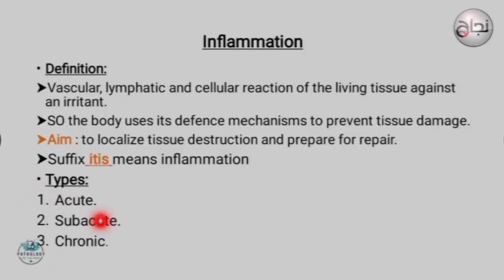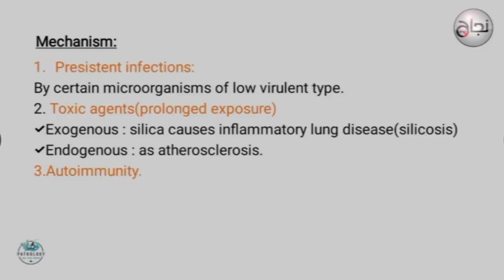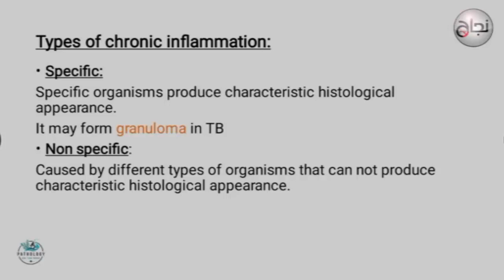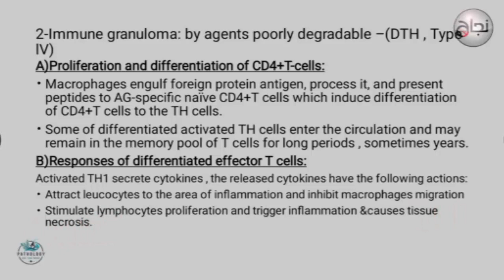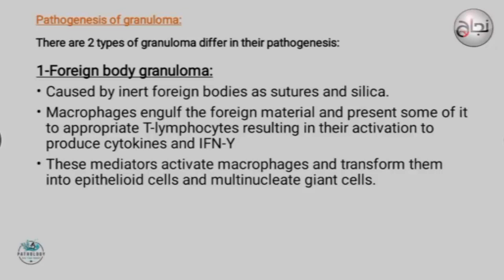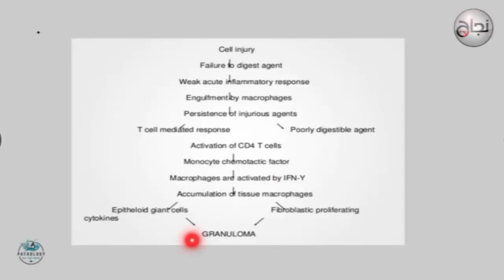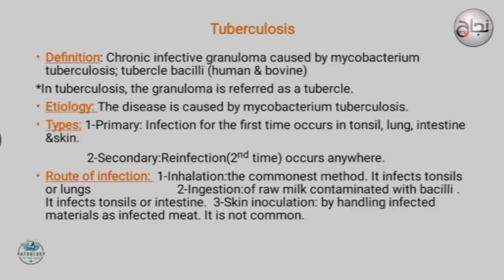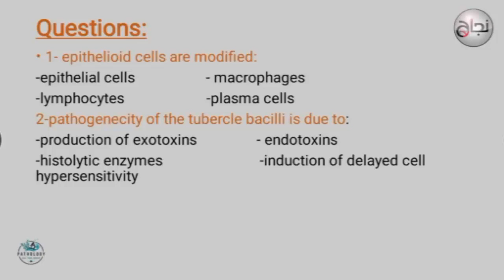L6 patho.. from chronic inflammation till TB